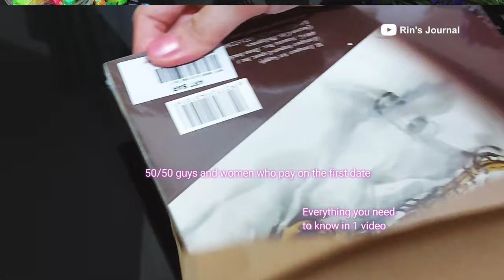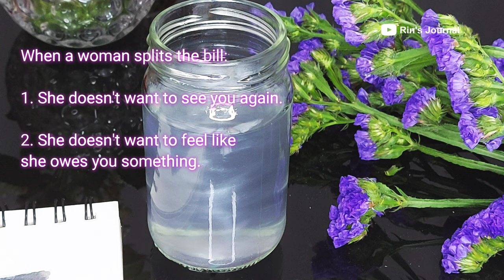First Date Dealbreakers | Everything you need to know | Seamiart Watercolor Galaxy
A girl or a woman who is nice to you, and wants to treat you, doesn't necessarily mean she has romantic feelings for you. It's also the same thing with men. Some people are just really nice people. That's why it's important that there's clear communication between two people regarding their intentions.

Anyway, I was supposed to upload this last week but didn't finish editing it again on time. And I watched anime yesterday so hehe 😅

Please excuse my painting. The last time I used watercolor was when I was 9 years old. Also, watercolor is the most difficult paint to use.😅 The last time I painted something was 10 years ago?🤔 I'm kinda rusty. Anyway, I saw this watercolor online and wanted to try it because I like shiny things.😌✨

Also, if you know who my dance partner is, please don't tell him and the people who know him about this video or this channel. Hahaha tysm🥲